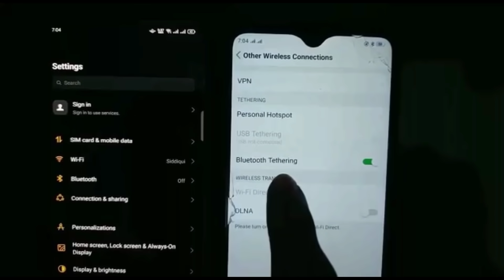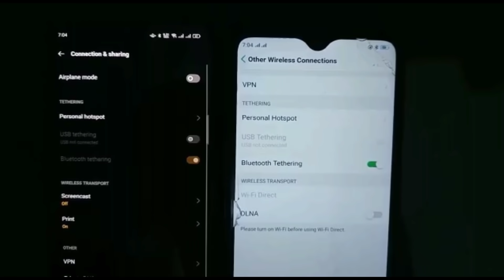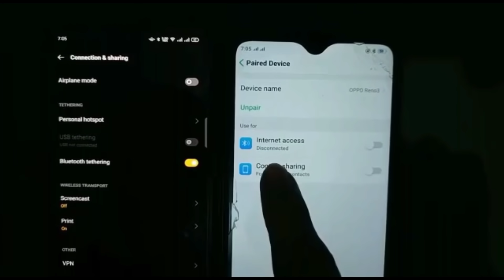How to connect wifi with Bluetooth without password?? || Hindi / Urdu || Umer Farooq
How to connect wifi with Bluetooth without password??

In this video I will show you how you can connect Wi-Fi from one mobile to another phone without password.